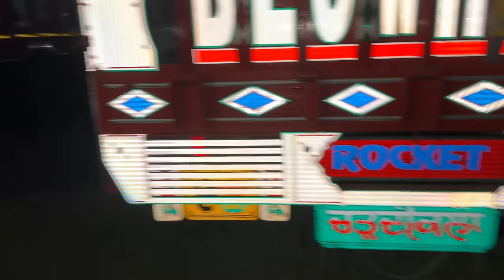Bihar Police na 8199 ko sized kr diya😱 || My first train experience || Trucking lifestyle